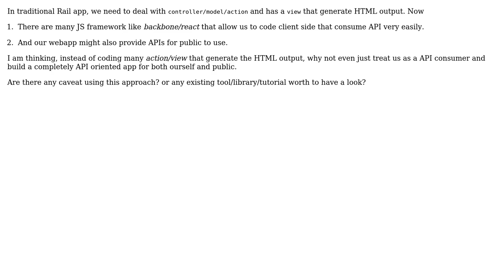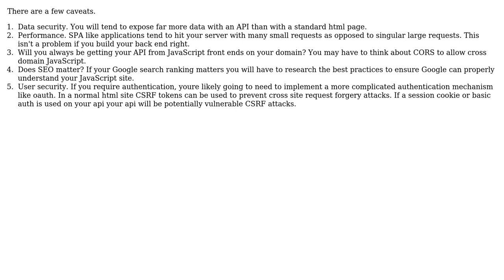API oriented web app for both public and private consumptions in Ruby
With thanks & praise to God, and with thanks to the many people who have made this project possible! | Content (except music & images) licensed under CC BY-SA | Music | Images & others | With thanks to user Yoga user Scott Stevens and the Stack Exchange Network Trademarks are property of their respective owners. You are responsible for your own actions.